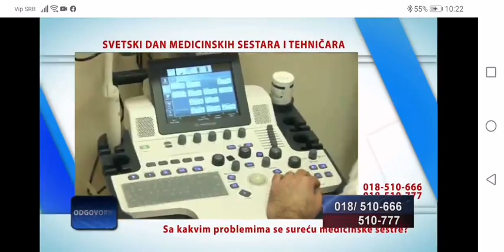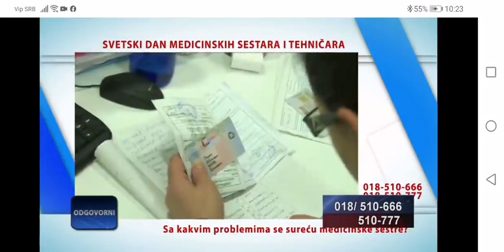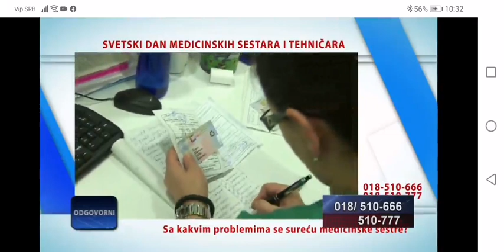12.05.2019. TV Belle amie Поводом Међународног дана медицинских сестара